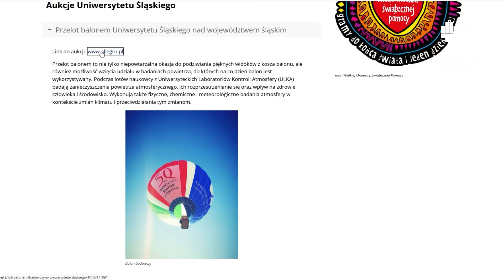KATOWICKI FLESZ INFORMACYJNY 2.02.2021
W tym wydaniu:
- Ruszyły zapisy na Silesia Marathon 2021
- Balon ULKA znów nad miastami Górnego Śląska
- Aleja Roździeńskiego przejdzie przebudowę
- Katowiccy Siatkarze ulegli Jastrzębskiemu Węglowi
- Hokejowa Gieksa przegrała w GKS-em Jastrzębie
- 29. finał WOŚP w Katowicach